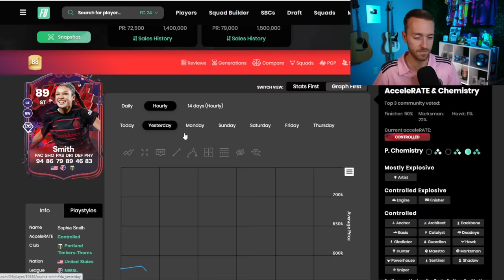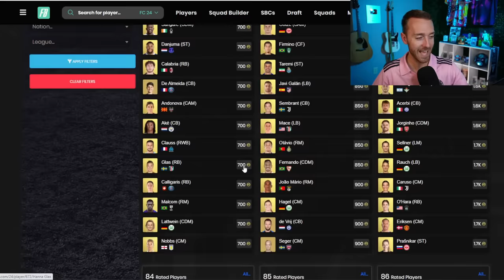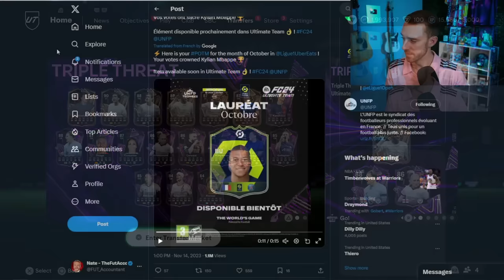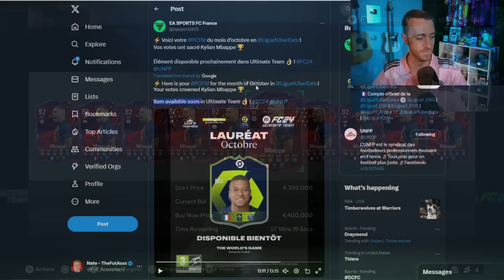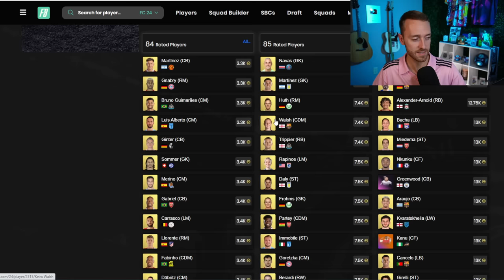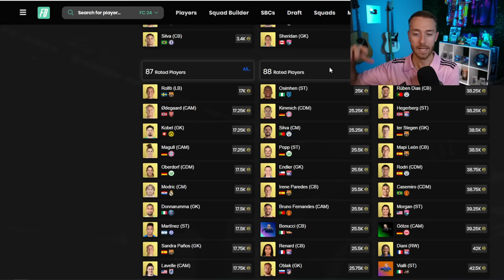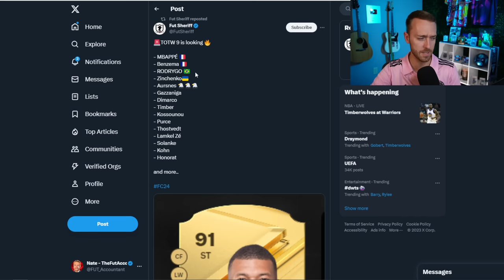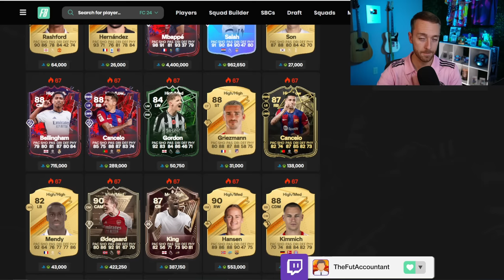He’s Getting BOTH!?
Mbappe POTM, but also Mbappe IF? What's EA cooking?